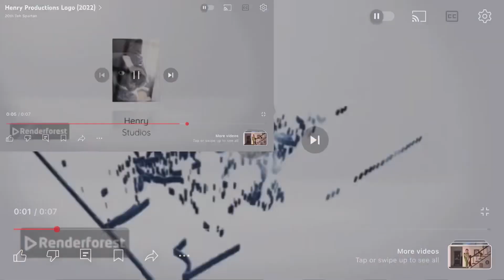Part 4 for the logos Sparta remix collab